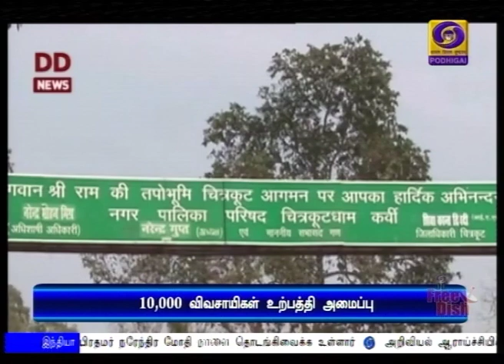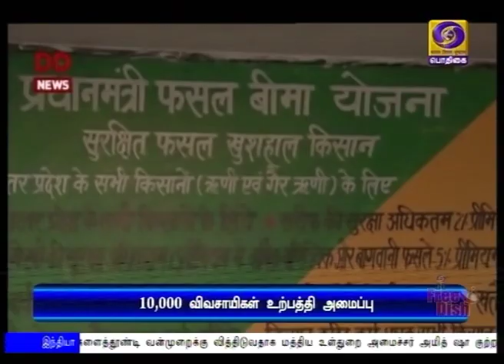விவசாயிகள் உற்பத்தி அமைப்பு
நாடு முழுவதும் 10,000 விவசாயிகள் உற்பத்தி அமைப்பு - பிரதமர் நரேந்திர மோதி நாளை தொடங்கிவைக்கிறார்.
** இரண்டு கோடி விவசாயிகளுக்கு கடன் அட்டைகள் வழங்கும் இயக்கத்தையும் தொடங்கிவைக்கிறார்.